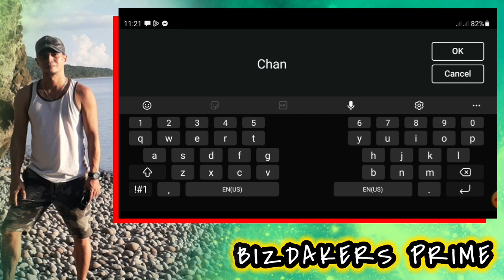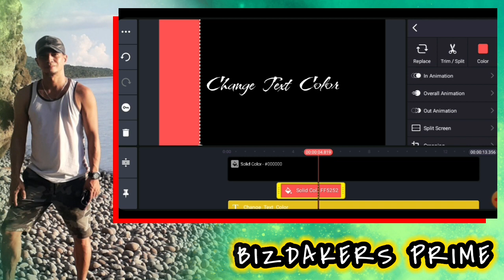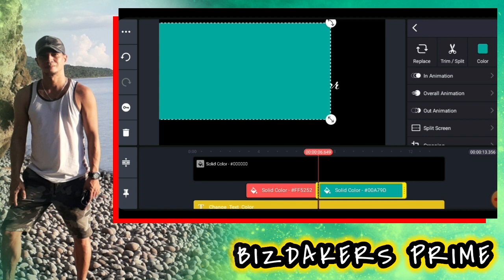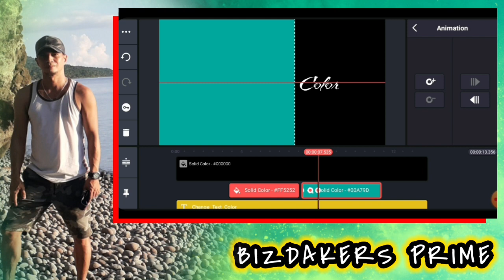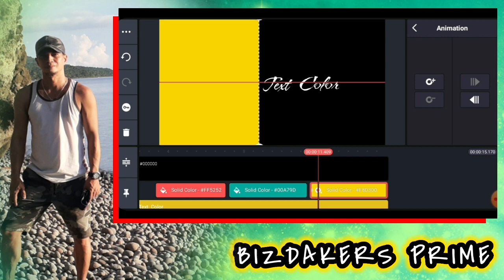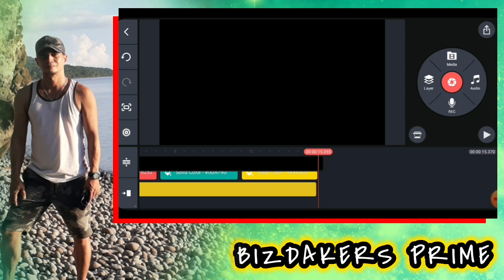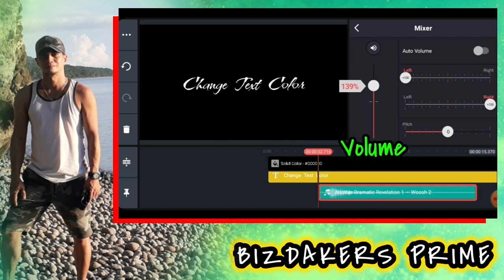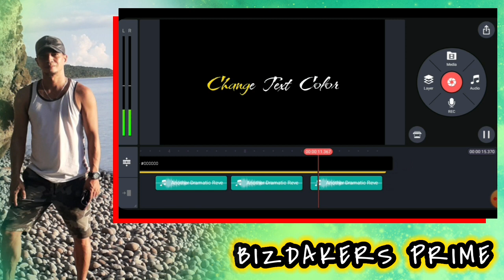🔴Change Text Color Tutorial in Kinemaster | Very Easy, Watch It!!.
Change text color tutorial in kinemaster very easy just  follow the steps & watch till the end.